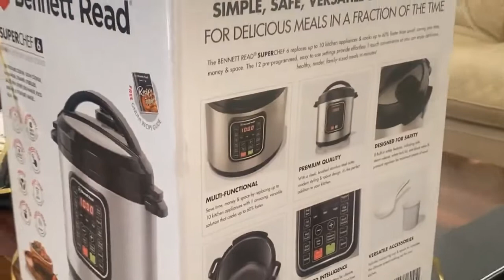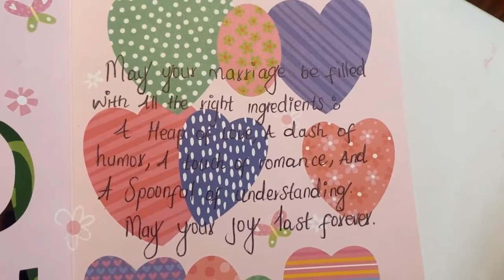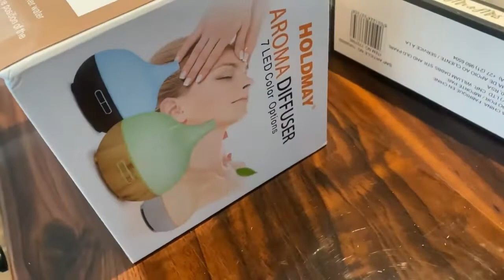Unboxing Our Wedding Gifts